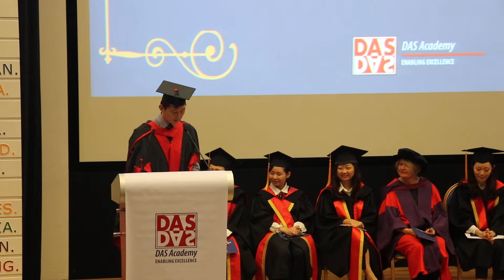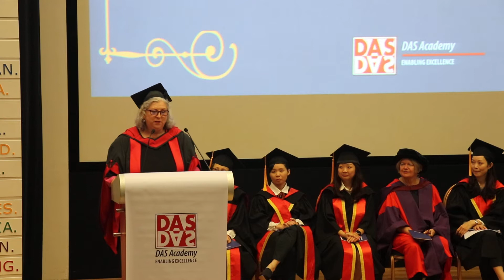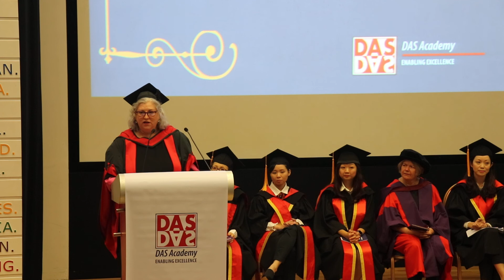2019 Valedictorian Speech - Masters in SEN - DEBORAH HEWES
"All three of my children have taught me so much about the positive aspects of being successful adults with dyslexia. Because, it is so true, as adults they have learned to ‘fly’ and to fly very high, I am so proud of their achievements and successes in life, especially when compared to the very challenging educational experiences they had as children."

Deborah Hewes
Valedictorian
Masters in Special Educational Needs
DAS Academy Student Graduation 2019